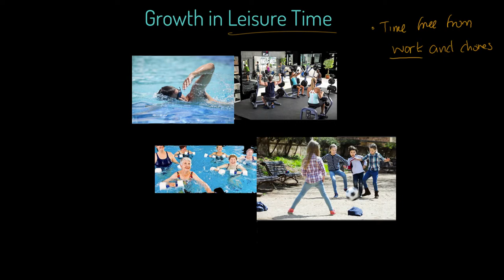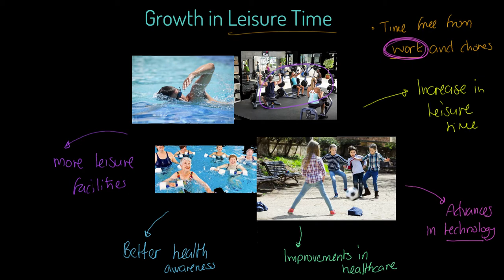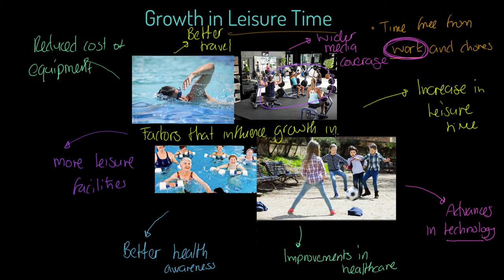CIE IGCSE PE - Growth in Leisure Time